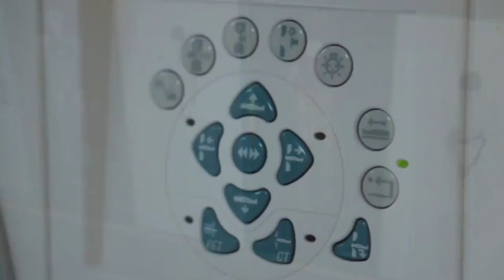PET Imaging Radiology